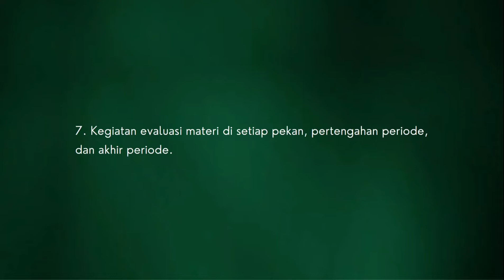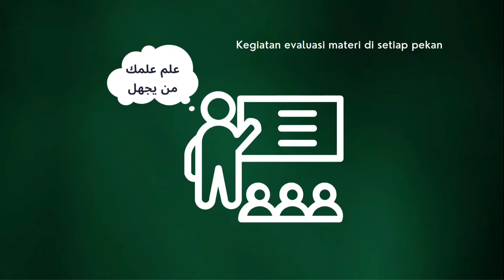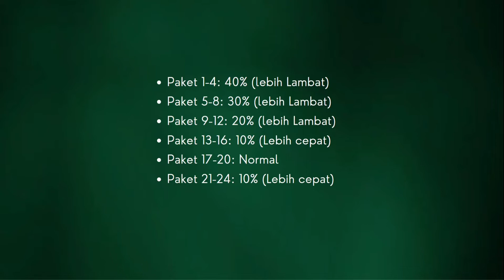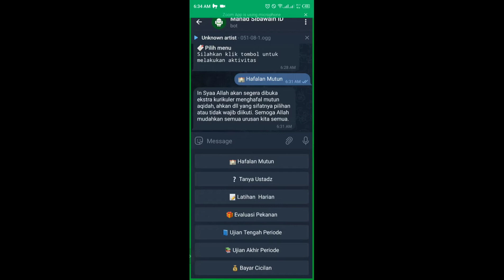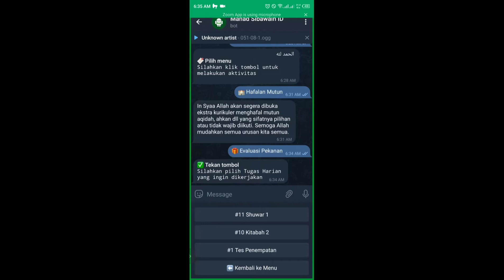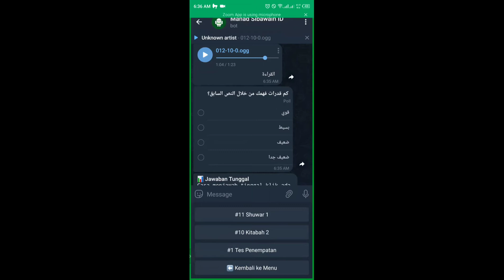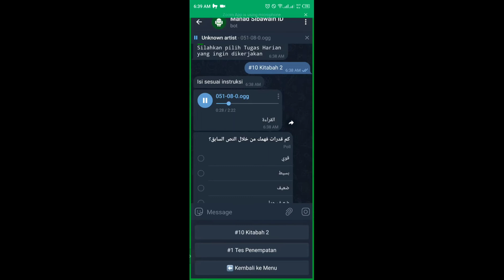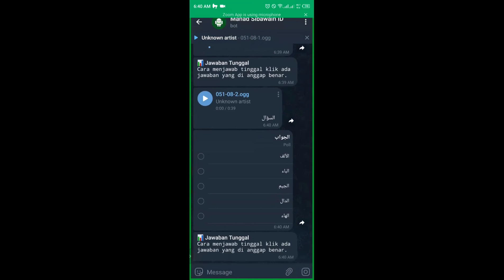Yuk Belajar Bahasa Arab || Melatih Kemampuan Mendengar 672 kali || Fahmul Masmu'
◎❅◎  بسْـــــــــــــــــــــمِ اللّهِ الرَّحْمَنِ الرَّحِيْم
🔰 SELAYANG PANDANG TENTANG MAHAD SIBAWAIH

Apa itu Mahad Sibawaih❓
Mahad Sibawaih merupakan mahad salaf yang dirintis pada tanggal 3 Ramadhan 1443 H. Mahad Sibawaih saat ini menyelenggarakan program pendidikan Bahasa Arab dan Ilmu Syariah berbasis FULL ONLINE dengan menyediakan dua program pendidikan secara berjenjang yaitu program pembekalan Bahasa Arab (Ta'shil Ulumil Lughoh) dan program pembekalan Ilmu Syariah (Ta'shil Ulumis Syariah). Pengajar Mahad Sibawaih adalah asatidz dari alumni LIPIA Jakarta, UIM Madinah, IUM Minnesota, dan MEDIU Malaysia. Mahad Sibawaih bercita-cita menjadi mahad yang melahirkan tholabah (penuntut ilmu) yang mahir di dalam penguasaan Bahasa Arab dan Ilmu Syariah serta penerapannya sehingga nantinya diharapkan bisa berkhidmat untuk Islam, nusa, dan bangsa.

Apa itu program pembekalan Bahasa Arab❓
Merupakan satu-satunya program saat ini di Indonesia yang mengajarkan seluruh isi kitab Silsilah Ta'lim Al-Lughoh Al-Arobiyyah dan kitab Durusul Lughoh Al-Arobiyyah di satu program sekaligus secara takamul (menyeluruh) dan tadarruj (berjenjang). Program ini bertujuan sebagai ilmu alat bagi peserta untuk memberikan pembekalan dasar sampai penguasaan 4 kemahiran berbahasa arab yaitu istima’ (mendengar), qiroah (membaca), kitabah (menulis), dan tahadduts (berbicara).

Apa itu program pembekalan Ilmu Syariah❓
Merupakan program lanjutan yang bertujuan untuk mendalami Ilmu Syariah dengan mempelajari kitab-kitab literatur Bahasa Arab yang berkaitan dengan Ilmu Aqidah, Ilmu Adab, Ilmu Qur'an, Ilmu Hadits, Ilmu Fiqih, Ilmu Sastra Arab, dan disiplin Ilmu Syariah lainnya.

Program apa yang tersedia saat ini di Mahad Sibawaih❓
Saat ini baru tersedia program pembekalan Bahasa Arab.

Kapan program pembekalan Ilmu Syariah tersedia❓
Belum dipastikan kapan, namun berdasarkan perkiraan baru tersedia pada tahun 1446 H insyaAllah.

Siapa saja yang bisa belajar di Mahad Sibawaih❓
Program belajar yang ada di Mahad Sibawaih bisa diikuti oleh semua kalangan masyarakat dengan syarat minimal usia 13 tahun dan sudah bisa  membaca Al-Qur'an.

Media apa yang digunakan Mahad Sibawaih dalam KBM❓
Mahad Sibawaih menggunakan Telegram dan ZOOM sebagai media KBM.

Pilihan kelas apa saja yang tersedia di program pembekalan Bahasa Arab❓
• Kelas Part Time
Satu paket (2 mapel) per periode (16 pekan) dengan biaya belajar sebesar Rp320.000 per periode (bisa dicicil 4 kali @ Rp80.000).
• Kelas Reguler
Dua paket (4 mapel) per periode (16 pekan) dengan biaya belajar sebesar Rp600.000 per periode (bisa dicicil 4 kali @ Rp150.000).
• Kelas Akselerasi
Tiga paket (6 mapel) per periode (16 pekan) dengan biaya belajar sebesar Rp840.000 per periode (bisa dicicil 4 kali @ Rp210.000).

Apakah peserta memperoleh sertifikat atau ijazah setelah menyelesaikan program belajar di Mahad Sibawaih❓
Naam, dikeluarkan oleh Mahad Sibawaih dan belum diakui oleh negara.

📌 Grup tanya jawab seputar info Mahad Sibawaih

📌 WhatsApp dan Telegram pengurus Mahad Sibawaih yang bisa dihubungi

🛒 TOKO
Dukung kami dengan berbelanja di Toko Sibawaih ID